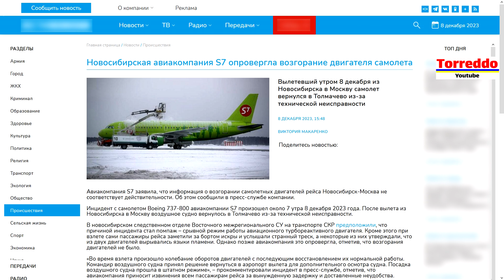Самолет Новосибирск-Москва загорелся. Сразу два двигателя. На борту было 176 пассажиров.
ПриватБанк: 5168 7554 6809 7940

На этот раз с загорелся пассажирский Boeing-737 авиакомпании S7, на борту которого было 176 пассажиров.
Сразу после взлёта, у самолёта загорелся один из двигателей, а позже то же самое произошло и со вторым.